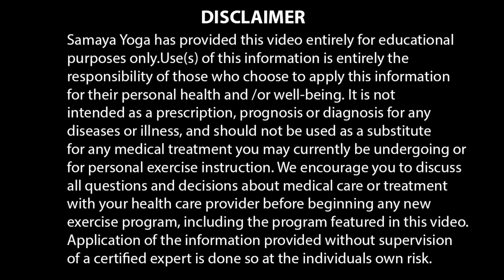Leg Exercise At Home For Increasing Blood Circulation In The Body | Strong Lower Body(Samaya Living)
Leg Exercise At Home For Increasing Blood Circulation In The Body by Samaya Living. Get Strong Lower Body.

Smile more.
Jyoti Khatri